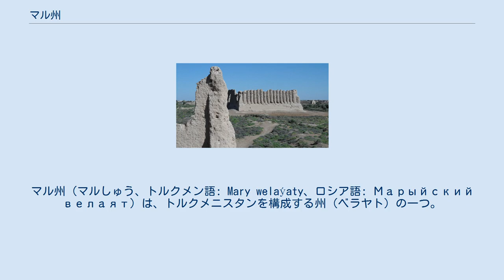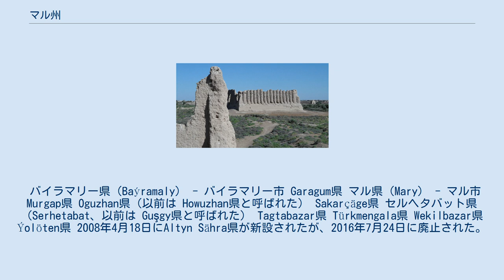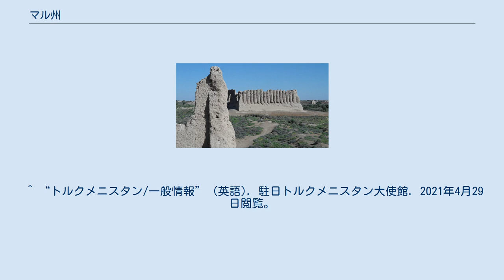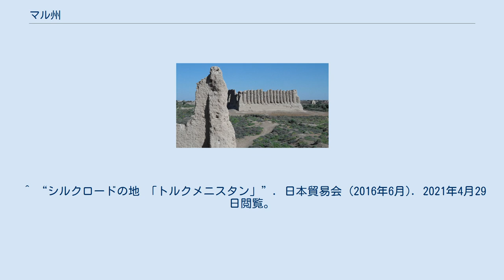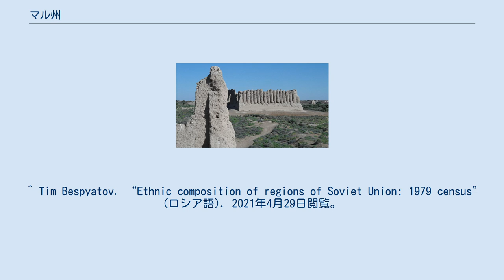マル州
マル州（マルしゅう、トルクメン語: Mary welaýaty、ロシア語: Марыйский велаят）は、トルクメニスタンを構成する州（ベラヤト）の一つ。
州都はマル。
カラクム砂漠に位置し、北をレバプ州、東と南をアフガニスタンと、西をアハル州と接している。
面積は8万7千平方キロメートルで、北海道より少し大きい。
人口は約148万人（2005年公式推計）で、州では最も多い。
 州都のマルに由来する。
旧称はメルブ。
 公用語のトルクメン語では Mary welaýaty (トルコ語発音: [maɾɯ])。
日本語訳はマル州。
在トルクメニスタン日本国大使館ではマルィ州と表記している。
 一方ソビエト連邦時代の公用語であるロシア語では Марыйский велаятと綴り、それを転記したマリ州またはマリィ州とも呼ばれる。
 トルクメン・ソビエト社会主義共和国時代の1939年11月21日に設置された。
なお1963年1月10日から1970年12月14日までは廃止されていた。
 マル州は、2市11県（etrapy）に分かれる。
また下位区分として、2017年1月時点で8つの市、14の町、143のゲンゲシュ（小会議）、329の村があった 。
 バイラマリー県（Baýramaly） - バイラマリー市 Garagum県 マル県（Mary） - マル市 Murgap県 Oguzhan県（以前は Howuzhan県と呼ばれた） Sakarçäge県 セルヘタバット県（Serhetabat、以前は Guşgy県と呼ばれた） Tagtabazar県 Türkmengala県 Wekilbazar県 Ýolöten県 2008年4月18日にAltyn Sähra県が新設されたが、2016年7月24日に廃止された。
 2005年の推定人口は1,480,400人で、国全体の23パーセントを占める。
現在の民族構成は独立後一度も国勢調査が公開されていないため不明だが、ソビエト連邦で最後に実施された1989年国勢調査ではトルクメン人が81パーセント、ロシア人が7パーセント、バローチ人が3パーセントだった。
 ^ “トルクメニスタン/一般情報” (英語). 駐日トルクメニスタン大使館. 2021年4月29日閲覧。
 ^ “Turkmenistan/Goverment”. 中央情報局 (2021年4月16日). 2021年4月29日閲覧。
 ^ a b c “Republic of Turkmenistan”. Citypopulation.de (2010年4月8日). 2021年4月29日閲覧。
 ^ “トルクメニスタン情報”. 在トルクメニスタン日本国大使館 (2021年2月22日). 2021年4月29日閲覧。
 ^ “トルクメニスタン（2019年度）”. 国際交流基金. 2021年4月29日閲覧。
 ^ “シルクロードの地 「トルクメニスタン」”. 日本貿易会 (2016年6月). 2021年4月29日閲覧。
^ Указ Президиума ВС СССР от 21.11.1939 об образовании Ашхабадской, Красноводской, Марыйской … и Ташаузской областей в составе Туркменской ССР（ウィキソース） ^ (ロシア語) Туркменская Советская Социалистическая Республика. Ashgabat: Изд-во Чувашского обкома КПСС. (1984). p. 486 ^ “Biz barada” (トルクメン語). 2021年4月29日閲覧。
 ^ “Административно-территориальное деление Туркменистана по регионам по состоянию на 1 января 2017 года”. 2018年7月8日閲覧。
 ^ “В Марыйском велаяте образован новый район «Алтын сахра»” (ロシア語). Turkmenistan.ru (2008年4月19日). 2016年3月8日時点のオリジナルよりアーカイブ。
2021年4月29日閲覧。
 ^ “Административно-территориальные изменения Марыйского...